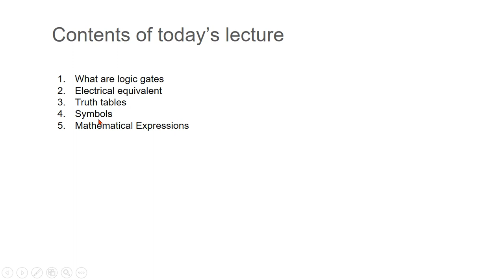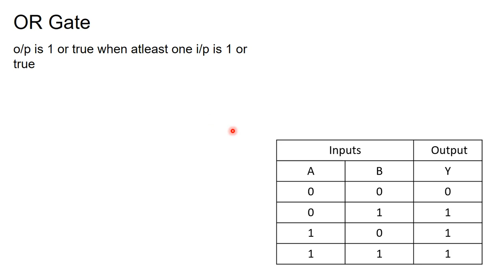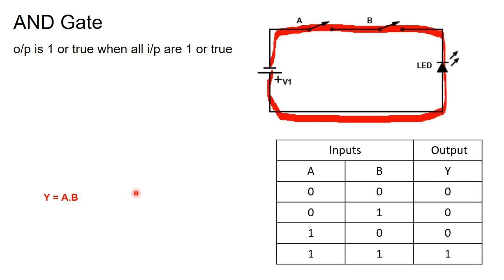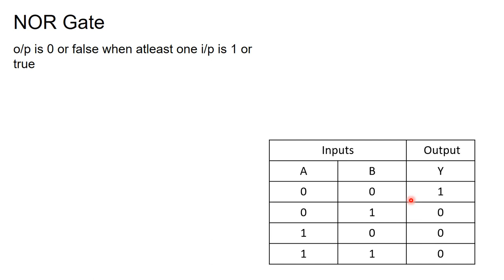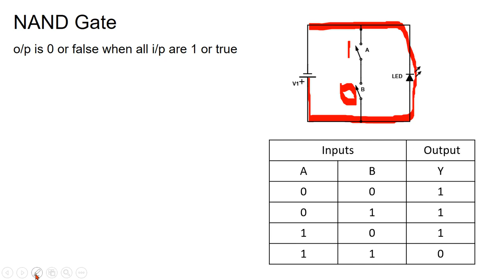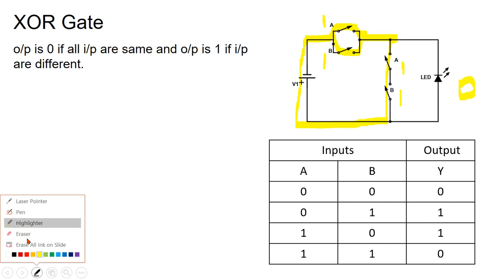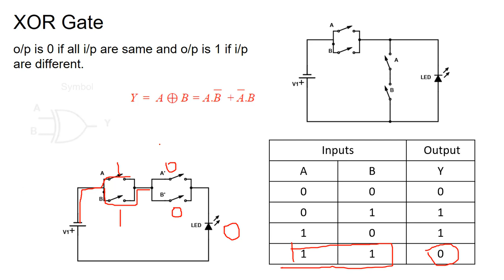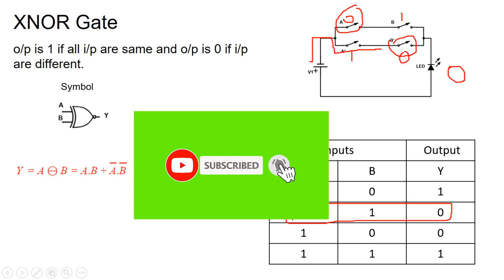Logic Gates Explained in Urdu (With the help of Logic Gates Circuits)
In this video logic gates explained in urdu with the help of logic circuits.
I will cover the following gates

1. OR gate
2. AND gate
3. NOT gate
4. NOR Gate
5. NAND Gate
6. XOR gate
7. XNOR Gate